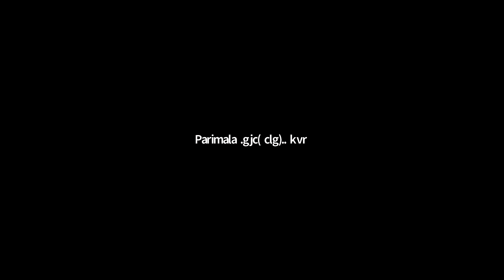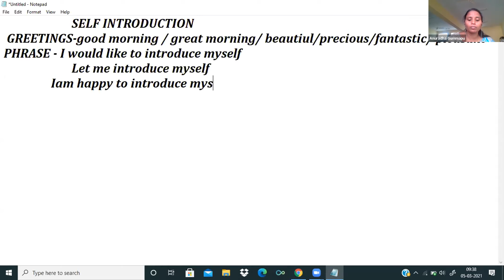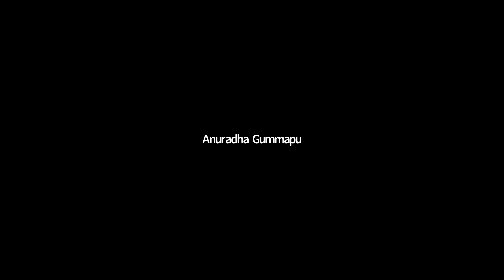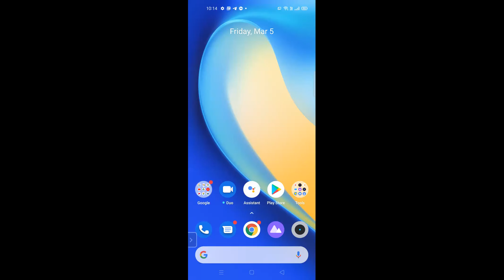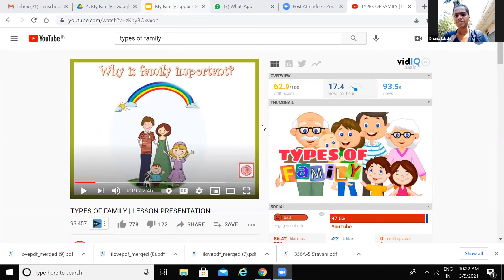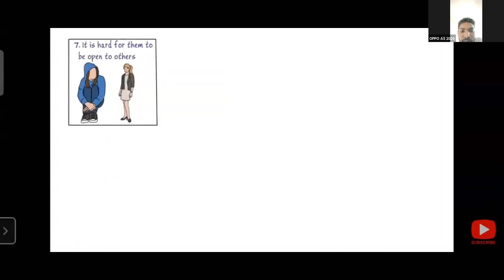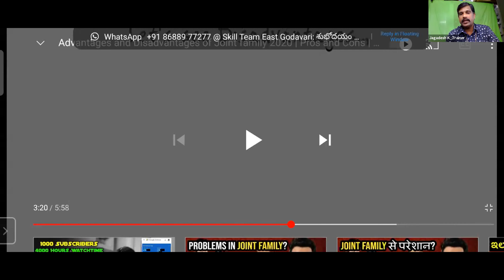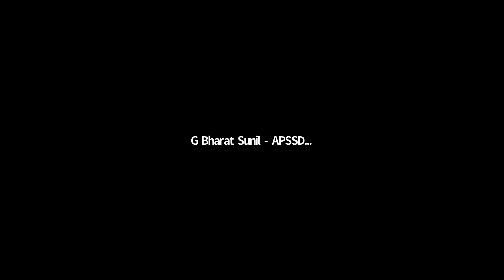Batch 7 English Mar 5, 2021